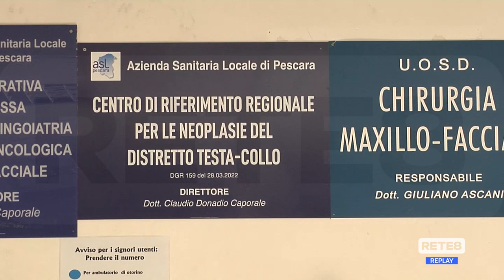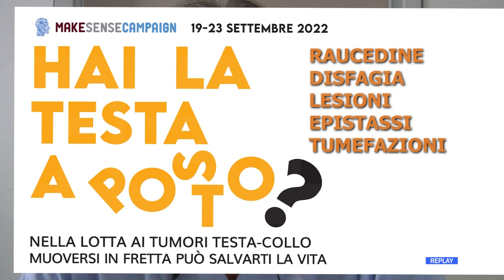Salute - Prevenire i tumori testa-collo